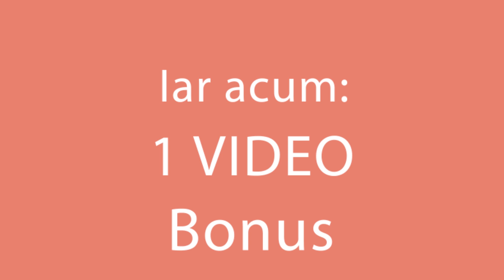In doar 15 minute pregatesti o prajitura cu banane absolut exceptionala.Te provoc sa te convingi!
In doar 15 minute pregatesti o prajitura cu banane absolut exceptionala.Te provoc sa te convingi! | SavurosTV

Ingrediente:

banane - 600 g
praf de spumă cu gust de frișcă - 3 plicuri
biscuiți - 400 g
praf de spumă cu gust de frișcă - 2 plicuri
ciocolată albă - 50 g
ciocolată neagră - 50 g
La frigider 2 ore